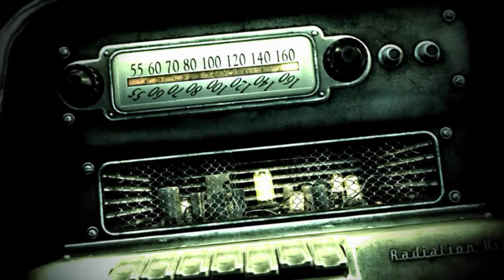ESM Fallout 3 - 1: Escape from Vault 101/Agatha's House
Elder Scrolls (actually Fallout) Random Madness presented by Catfish
Fallout 3
Aki - Asian
Specializing in Lockpick, Sneak, and Energy Weapons.

This episode:
Intro
Character Creation
Escape from Vault 101
Traveling through the Wasteland
Visit to Agatha's House